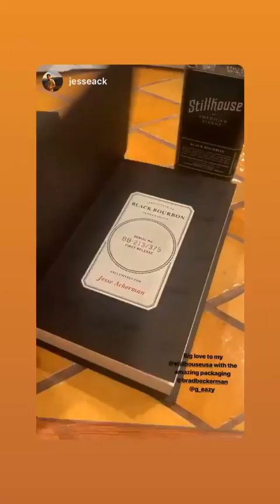G-EAZY @G_EAZY INSTAGRAM STORIES COMPILATION 14 DE DICIEMBRE DEL 2018